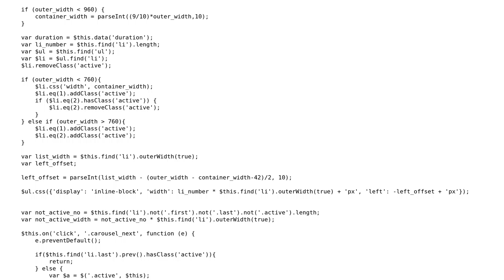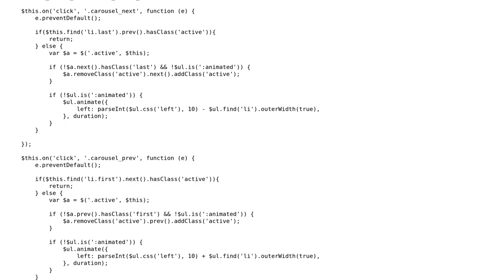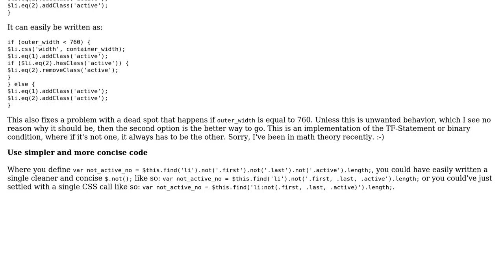Code Review: Custom post carousel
With thanks & praise to God, and with thanks to the many people who have made this project possible! | Content (except music & images) licensed under CC BY-SA | Music | Images & others | With thanks to user KingCodeFish user Jamal user dingo_d and the Stack Exchange Network Trademarks are property of their respective owners. You are responsible for your own actions.